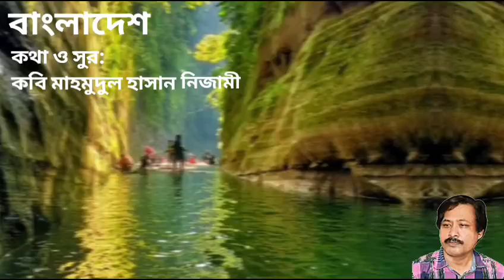বাংলাদেশ ,কথা সুর মাহমুদুল হাসান নিজামী